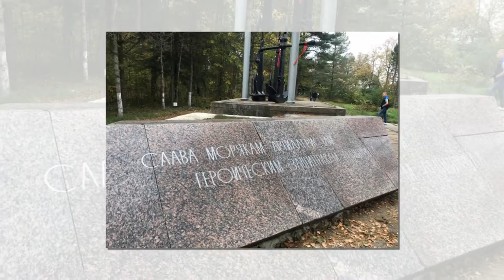Атом рядом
В конкурсе «Атом рядом» приняли участие более 10 тысяч человек из 85 регионов страны. Авторы лучших работ получили уникальную возможность побывать в городах атомной промышленности.